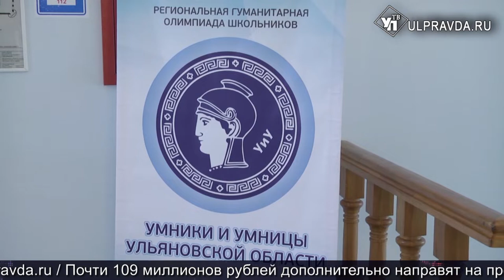Итоги дня от Ulpravda.ru. Сотрудничество с КНР, «Умницы и умники», «От всей души»